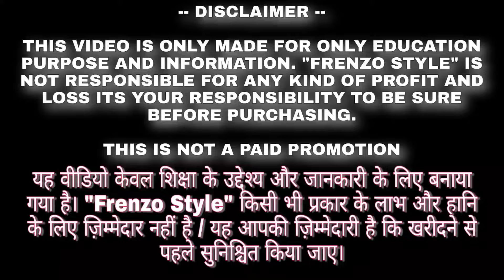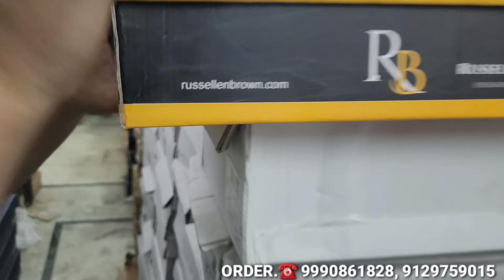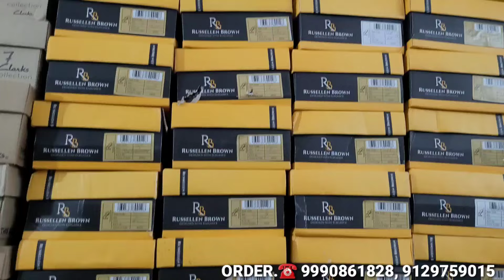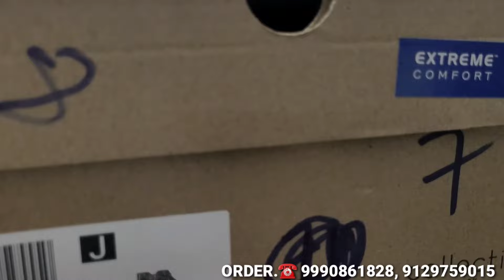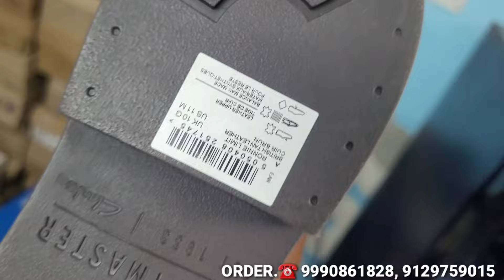100% Original leather shoes 90% Off | Genuine leather Warehouse | Retail and wholesale in Delhi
100% Original leather shoes 90% Off | Genuine leather Warehouse | Retail and wholesale in  Delhi

Shop details;

Shoelebrity Shoes

G-76, Upper ground floor, shop next to karim's Restaurant main market
Shaheen bagh Delhi-110025,
Sarita vihar road.

Shop Timing
11:00PM to 10:30PM
Seven days open

Nearest Metro 🚇
Kalandi kunj

Warning

THIS IS NOT ANY PAID PROMOTION

यह वीडियो केवल शिक्षा के उद्देश्य से / बाजार की जानकारी से संबंधित है।  "FRENZO STYLE" व्यवसाय में किसी भी प्रकार के लाभ और हानि के लिए जिम्मेदार नहीं है / यह आपकी जिम्मेदारी है कि कुछ भी खरीदने से पहले सुनिश्चित करें / किसी भी तरह के व्यवसाय से पहले अपनी तरफ से बाजार पर शोध करें।

Welcome to
FRENZO STYLE